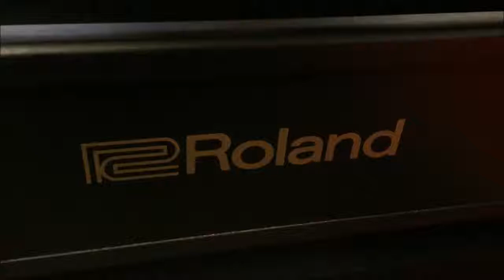Roland DP-603 Digitalpiano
Heute zeigt euch Dave das Roland DP-603 E-Piano, selbst anspielen lohnt sich!